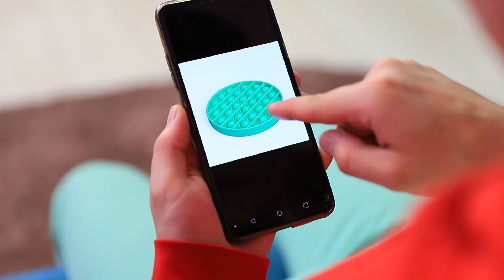Pop It! Des Astuces Sympas pour Parents pour les Nouvelles Mamans et les Nouveaux Papas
Parents often resort to using different life hacks, because it is not so easy to cope with any child. In order to come to an agreement with a teenager, simple life hacks are not enough. Pop it comes to the rescue.